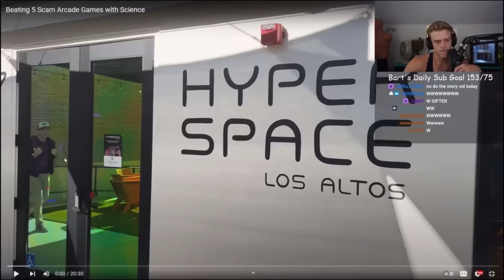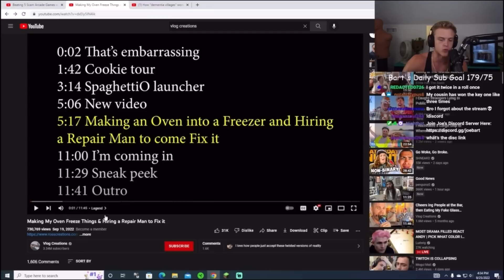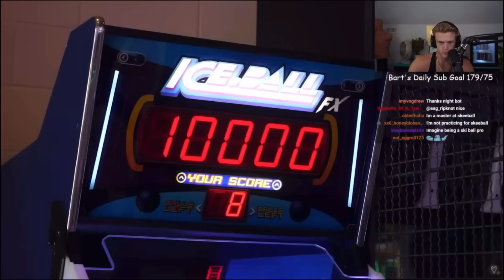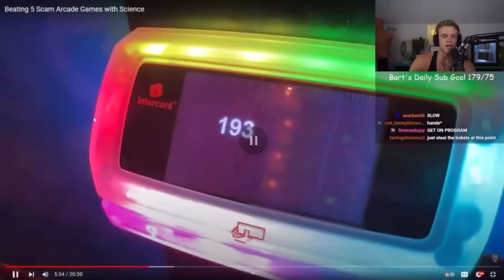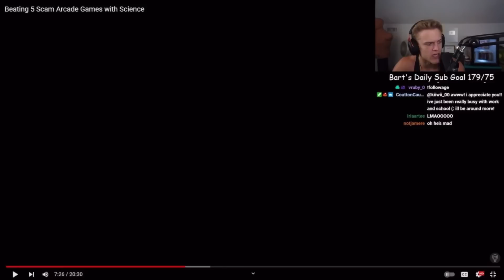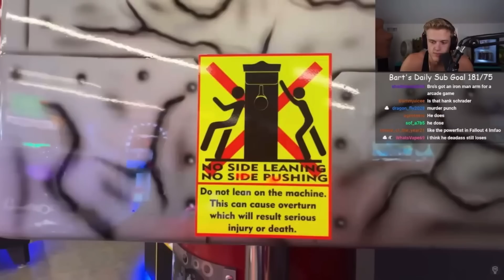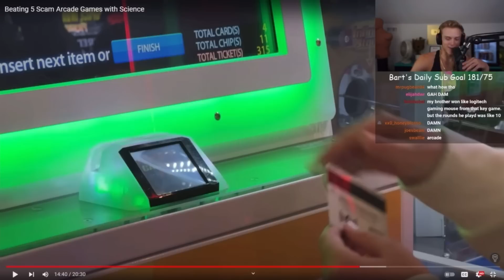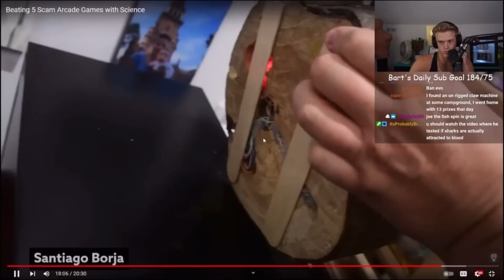Mark Rober Joe Bartolozzi Reaction 131 old stream